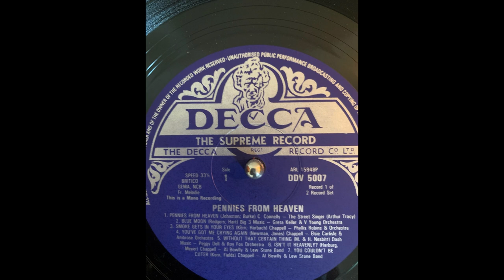Phyllis Robins - Smoke Gets In Your Eyes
"Smoke Gets in Your Eyes" is a show tune written by American composer Jerome Kern and lyricist Otto Harbach for the 1933 musical Roberta.